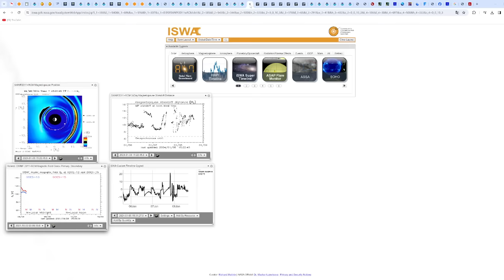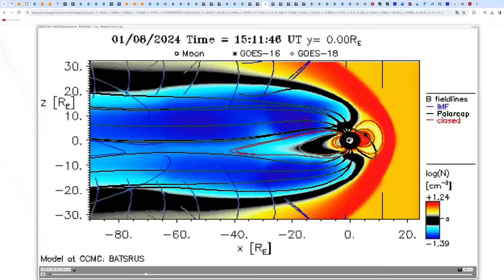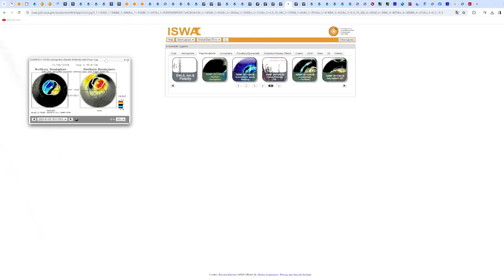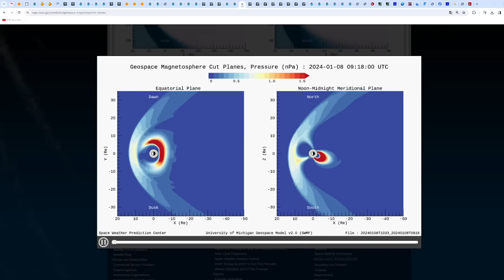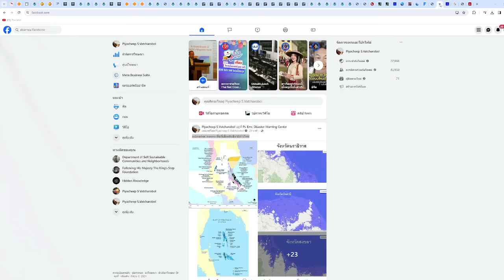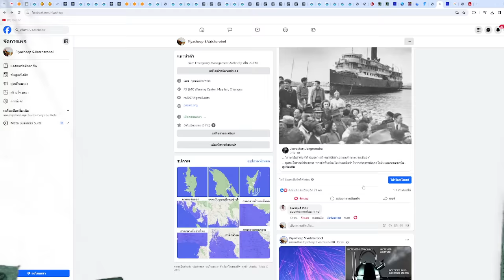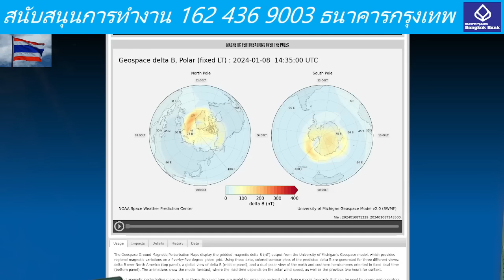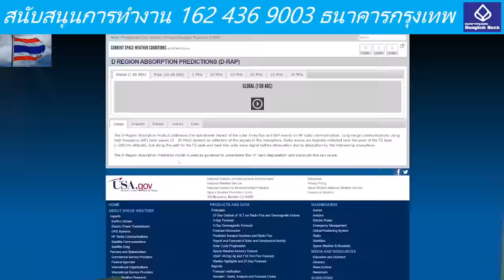๐๘๐๑๖๗ ๒๑๓๐ พื้นที่เสี่ยงภัยสึนามิอ่าวไทย